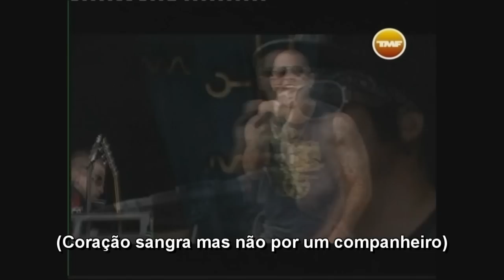Critical Acclaim - Avenged Sevenfold - Live at Graspop 2008 - Legendado PTBR 720p HD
Assista os vídeos live LBC legendados em alta qualidade